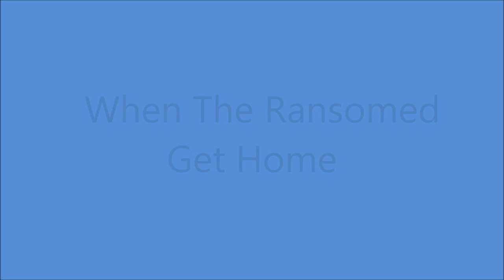The Blue Sky Boys - When The Ransomed Get Home (1936).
(Meade - 1905 - Written by Samuel W. Beazley).

Recorded 13 October 1936 Hotel Charlotte, 237 West Trade St., Charlotte, NC - Bill Bolick (vcl refrain) and Earl Bolick (gt/vcl leader)

                             1962 to 1965
                    and   1976